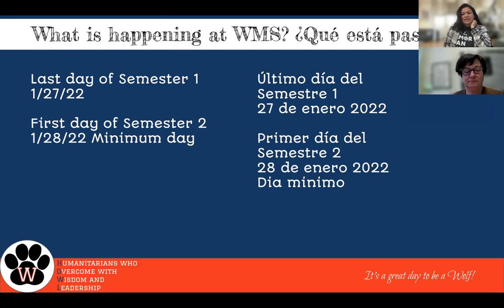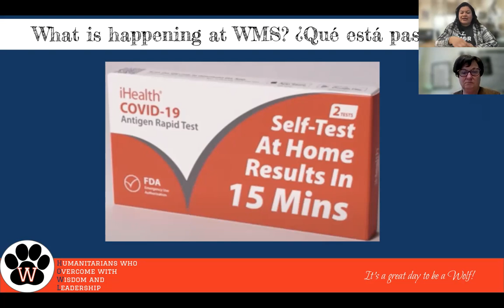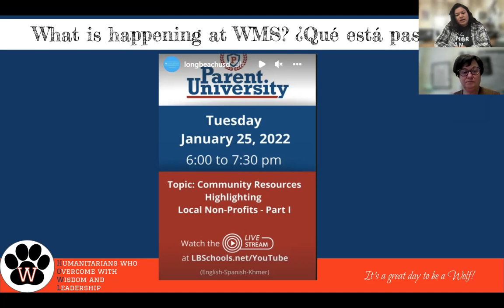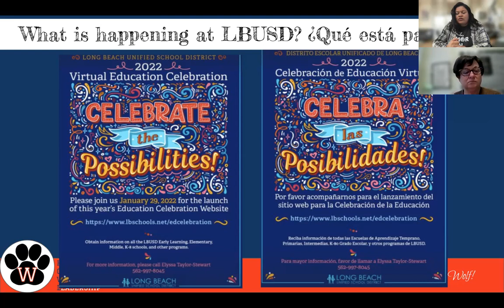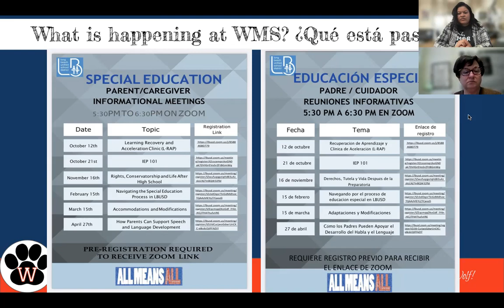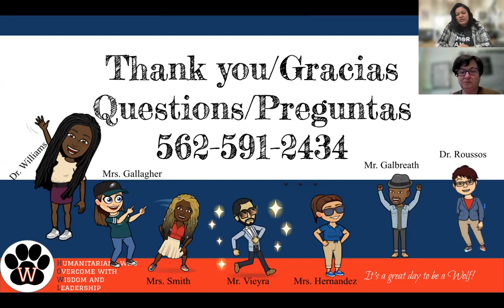WMS Parent Pack Meeting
Washington Middle School